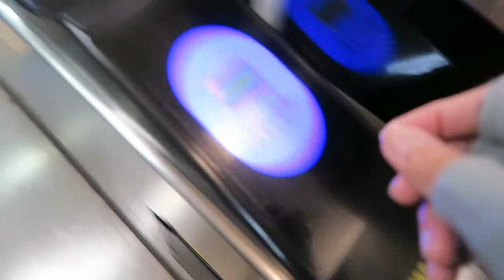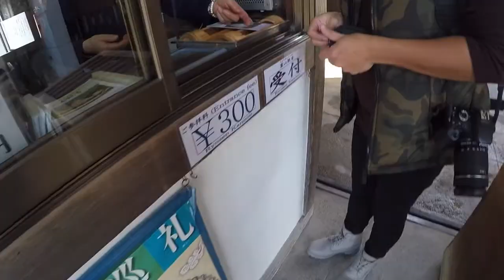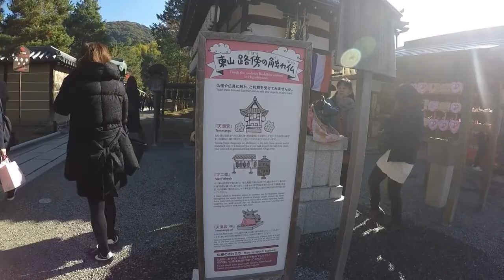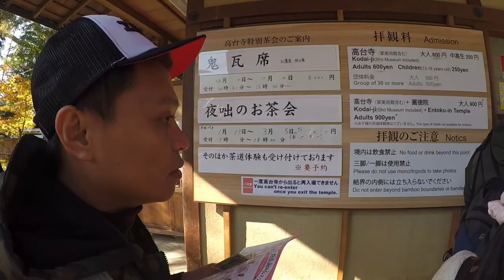Japan Travel Vlog Episode 2: Kyoto Temple Run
Dec 3, 2016: Second day of our Japan trip was spent visiting some of the temples & shrines located in Kyoto.

Kyoto is known for its numerous Buddhist temples, gardens & shinto shrines. One thing you will always notice is their purifying water fountain located in each entrance. It is said that every visitor should 'cleanse' by washing their hands or drinking the water from the fountain - which we always miss to do or avoid as the water is so cold 😖.

Cameras Used:
Canon G7X

Jason Poulin - Take Me
Elport & Fymex - Everest